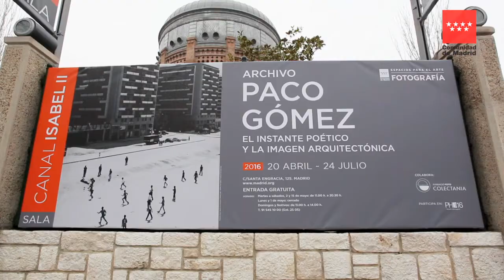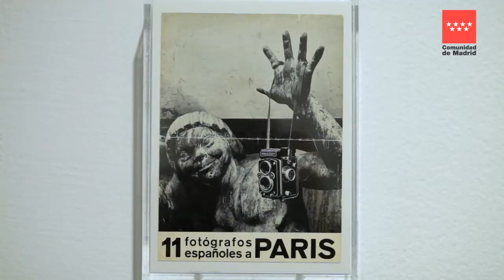Exposición "Archivo Paco Gómez. El instante poético y la imagen arquitectónica" en la Sala Canal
☆ Correo electrónico☆
☆ Inscríbete en nuestro BOLETÍN DIGITAL ☆
☆ Descárgate el folleto de la exposición ☆